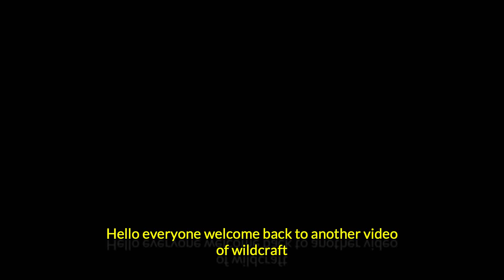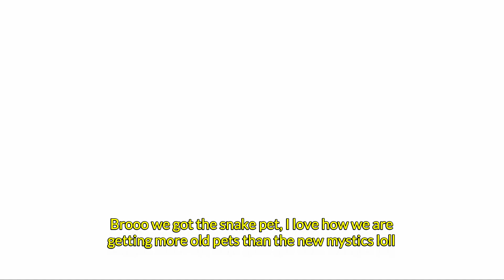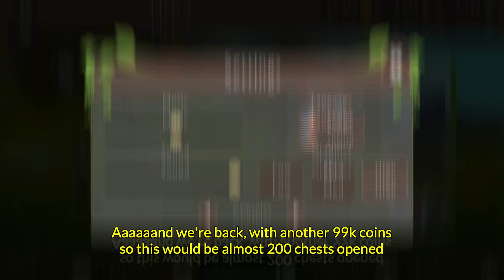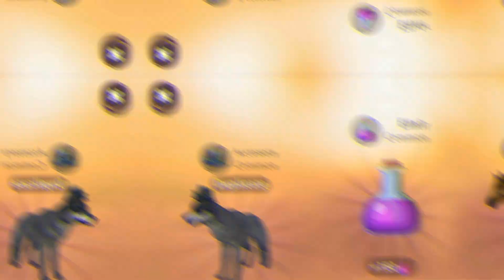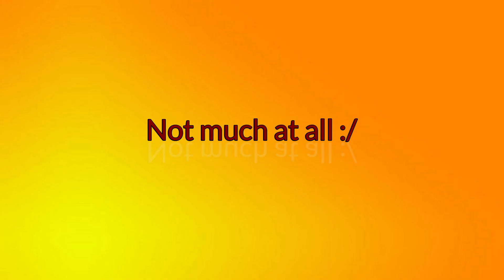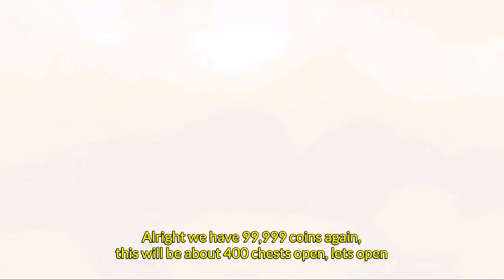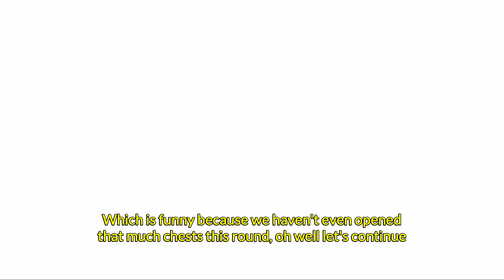I got the MYSTIC FOX ACCESSORY in WILDCRAFT [500 chests]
Tho I already made a video on opening chests so if you want to you can watch it, here's the link for it: